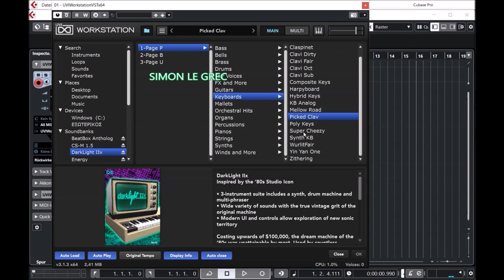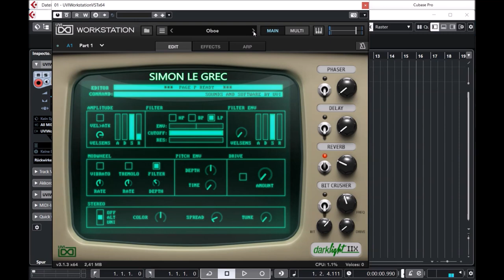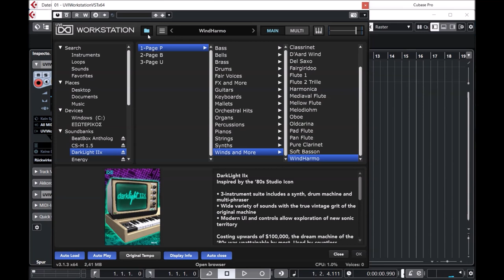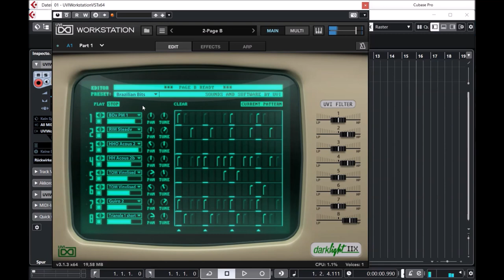Vintage Vault 4 | Darklight IIX (Fairlight CMI) | Presets Preview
Costing upwards of $100,000, the dream machine of the ‘80s was unattainable by most. Used by countless prominent artists including Peter Gabriel, David Bowie, Michael Jackson, Kate Bush, Herbie Hancock, Jean Michel Jarre, Thomas Dolby and many more, it remains a highly regarded and sought after instrument.

Suffering a fit of nostalgia as we often do, we decided to set about making a new instrument inspired by this legendary studio icon and we ended up making three: a digital synth, a digital drum machine, and a multi-phraser. Each instrument with its own unique quirks and personality, suited for different tasks, all with the raw, lo-fi character of the original machine.

The result is an extremely fun and flexible set of instruments that gives new life to classic sounds and pushes these old voices into new sonic territory.

Page P - Digital Synth
Immediate access to hundreds of sounds and instruments including: Bass, Brass, Bells, Strings, Guitar, Orchestral Hits, Synth, Drums, Percussion, FX, Keys, Piano, Organs, Winds, Reeds and Voices.

Page B - Digital Drum Machine
Let Darklight power your rhythm section as an '80s-style beatbox with built-in retro step sequencer.

Page U - Creative Multi-Phraser
ver 100 sounds available across 3 parts each with it's own featured sequencer lane. Create original melodies, loops, phrases, drones and more, all with that authentic vintage digital bite.

Presets Preview:
00:00 Basses
03:37 Bells
04:17 Brasses
06:09 Drums
07:00 Voices
08:20 Art of Noise - Moments In Love
08:35 Tangerine Dream - Song of the Whales
09:30 FX
10:04 Guitars
11:36 Keys
13:03 Mallets
14:38 Hits
15:37 Organs
16:36 Perc
17:11 Pianos
19:06 Strings
21:46 Synths
24:03 Winds